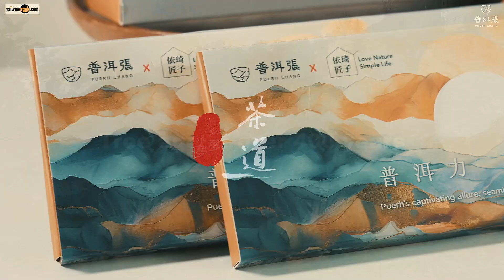普洱張所使用的茶葉來自高大的古樹，採摘時以手工精心採摘，再經過傳統工藝的石磨壓製，製成了具有豐富變化的普洱茶品。#2024#養生#茶#喬木古樹#投資健康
美味普洱茶生茶飲：
1.生普洱茶：新鮮普洱茶經過自然發酵過程後，形成了成熟的普洱茶。熟普洱茶色澤紅潤，茶湯濃郁香醇，入口柔滑。
2.普洱茶拿鐵：加入牛奶或豆漿、糖漿等配料，混合調製成一種口感柔和的普洱茶拿鐵。
3.普洱茶果汁：將新鮮水果如橙子、檸檬、葡萄等與普洱茶混合調製成果汁，味道清新、健康。
4.普洱茶酒：普洱茶與白酒混合調製而成的酒，帶有普洱茶的風味和白酒的香氣，適合用於家庭、朋友間的聚會和饗宴。